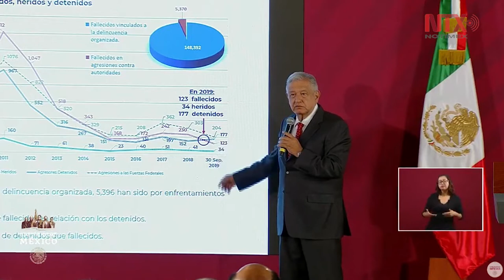No quiero poner en riesgo la vida de los mexicanos, y que no haya daños colaterales: AMLO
López Obrador puntualizó que "es enfrentar el problema de la inseguridad y la violencia de otra forma, a esto le llaman "falta de pantalones", de carácter. Acepto todo, no quiero daños colaterales".